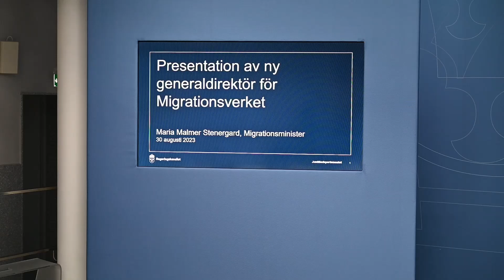Ny generaldirektör för Migrationsverket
Regeringen har i dag utsett Maria Mindhammar till ny generaldirektör för Migrationsverket.

Det meddelande migrationsminister Maria Malmer Stenergard (M). Maria Mindhammar tillträder sin tjänst den 18 september.

Maria Mindhammar är just nu generaldirektör för Arbetsförmedlingen.